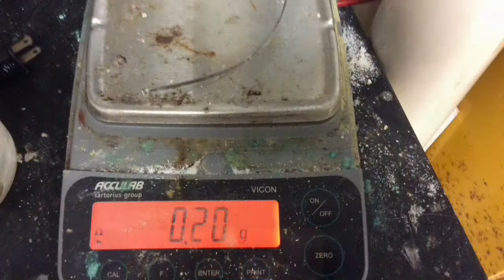MgO lab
Reaction of magnesium and air, or the reaction of burning magnesium